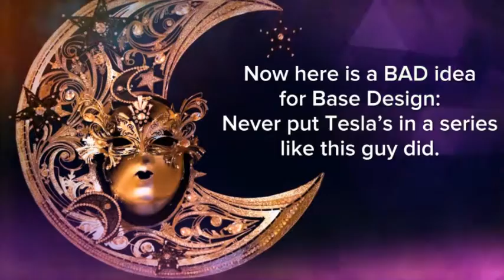ELECTRO Attack by M Square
Camp Followers - 3 Star Gaming by DooM:
This is a great 3 Star Electro Attack - Watch how M Square gets the job done in War.